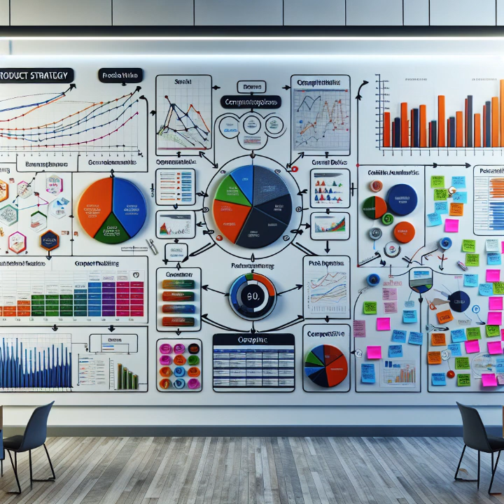🚀 Crafting a Winning Product Strategy: Expert Recommendations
I recently completed an online course where I learned the frameworks and concepts needed to create compelling and memorable product experiences. I chose to apply this knowledge to Thought Machine, a company that has developed a core banking product. This product is revolutionizing the banking industry by empowering banks to offer innovative services to their customers.